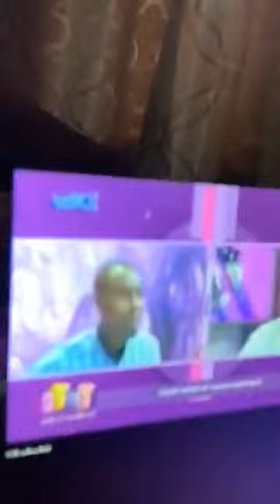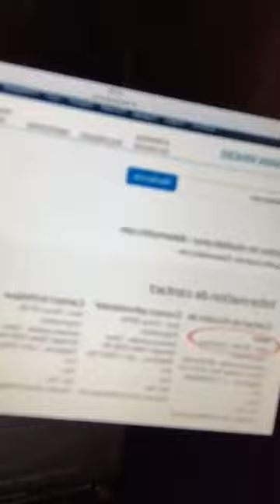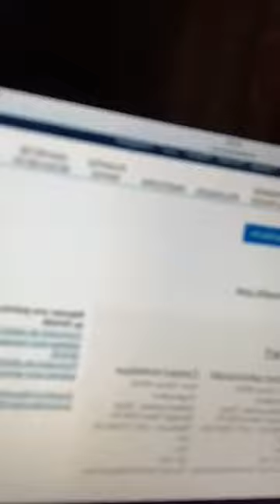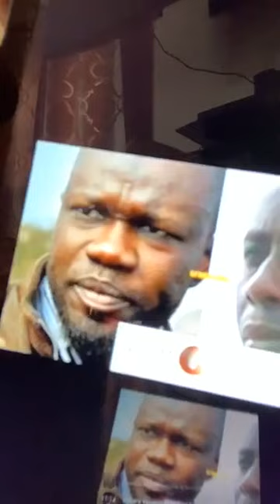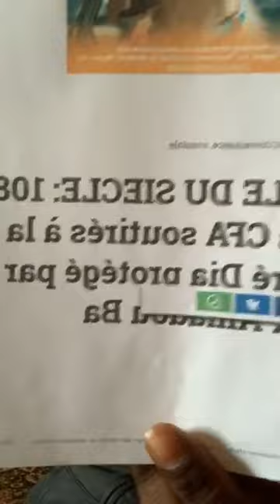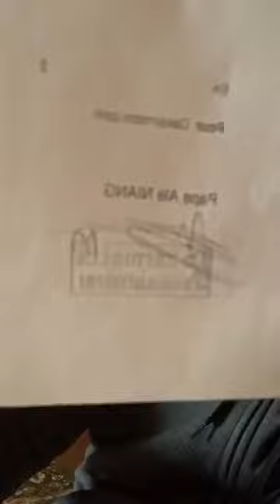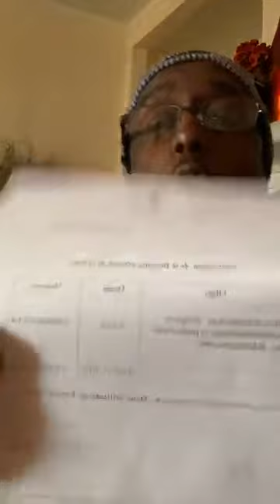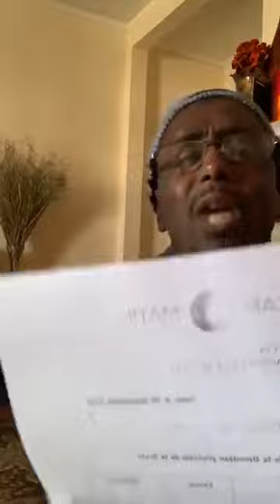Makhtar le Kagoulard - Fokk Am Ku Wax N83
Quand (preuves à l'appui bien sûr) Pape Alé Niang corrompu, manipule et se nourrit sur le dos des sénégalais

Fokk Am Ku Wax
Paix à toutes les victimes
Wa 313 ..Un combat, Des valeurs